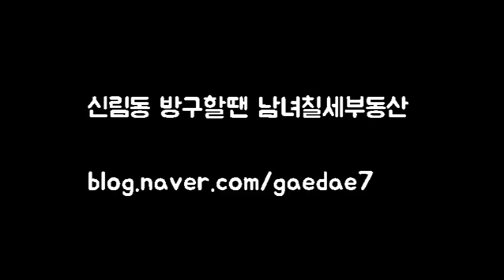신대방역 초역세권 비옵션 투룸 500-50 입니다